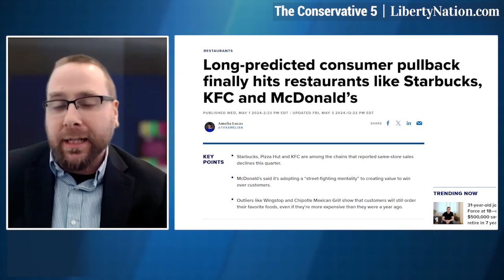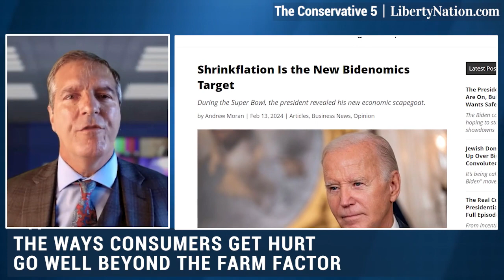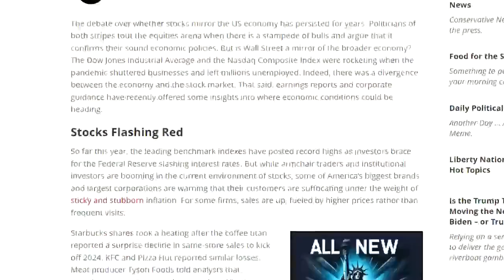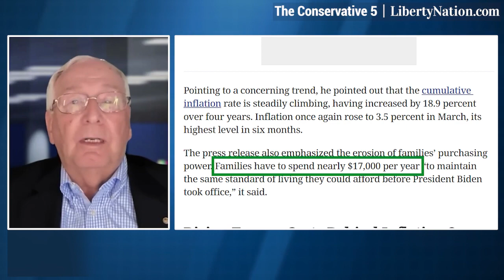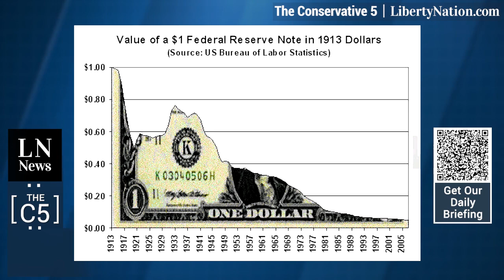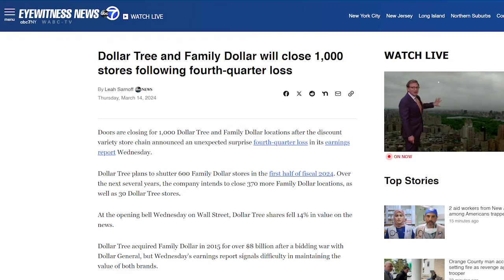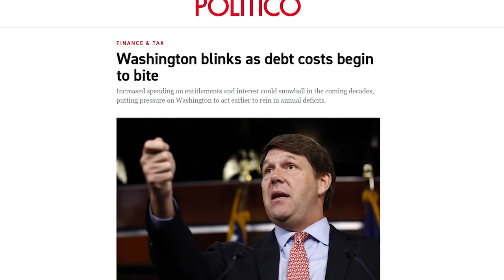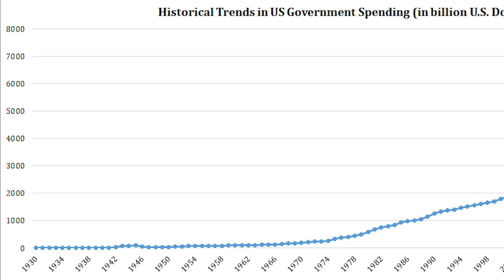Want Fries with That? – C5 TV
When it comes to quick and thrifty, fast food may no longer be the answer. Inflation is hitting Americans where it hurts, and we look at just how it will impact both their stomachs and wallets going forward. How long will these high prices last, and what is causing them, anyway?

Inflation Nation: Will America’s Economic Woes Worsen in 2024?
What Is the Taxpayer Share of the National Debt?

Read more from Scott D. Cosenza, Esq.

00:00 - Intro
00:53 - Fast food price hikes
4:35 - Social 'justice' hurting the poor
6:51 - Inflation costs for the US taxpayer
12:24 - Higher prices here to stay?